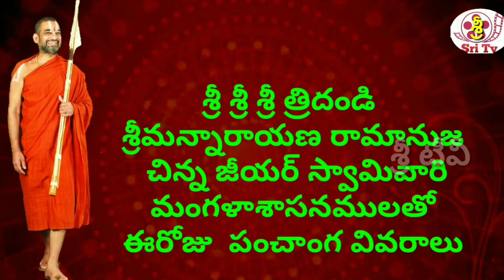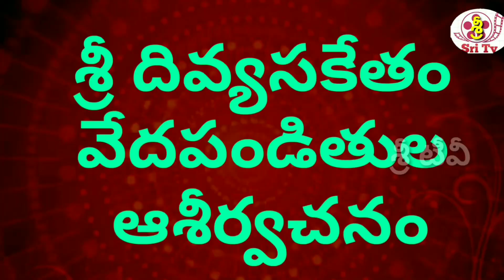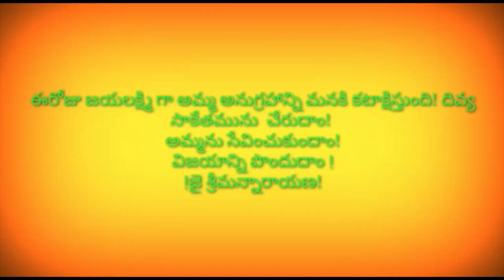02/10/2019 JAI SRIMANNARAYANA .పంచాంగం Todays panchangam Veda Ashirvachanam by vedic scholars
JAI SRIMANNARAYANA .పంచాంగం
Todays panchangam  Veda Ashirvachanam by vedic scholars
P.GOPALA KRISHNA
02/10/2019
JAI SRIMANNARAYANA .పంచాంగం
P.GOPALA KRISHNA

*శ్రీ TV మీ అమూల్యమైన భాగస్వామ్యం కోరుతుంది*